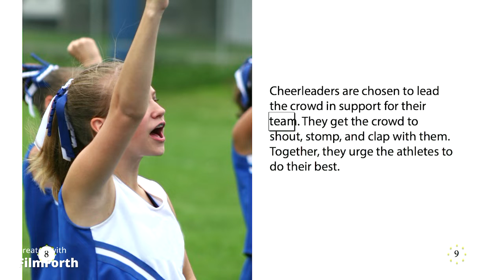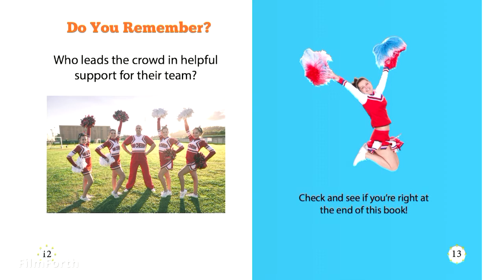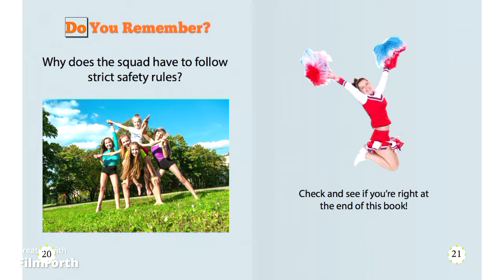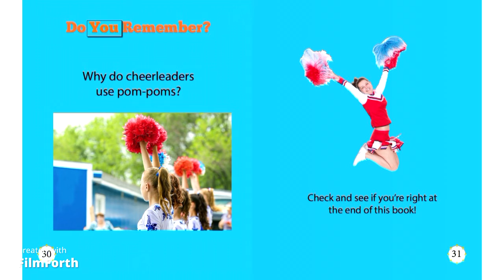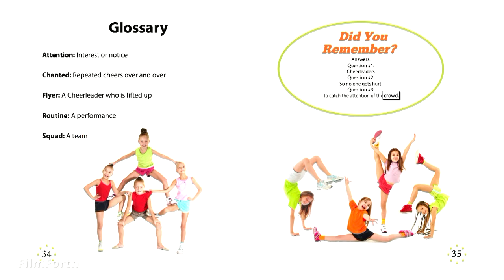SPORTS || CHEERLEADING || READ ALOUD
My Favorite sport: Cheerleading
Learners will learn all about competitive cheerleading